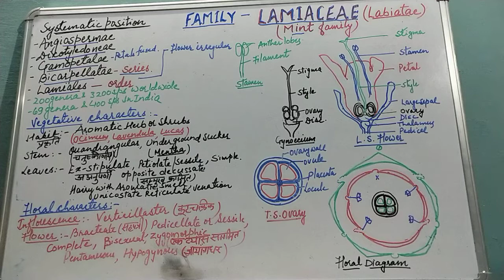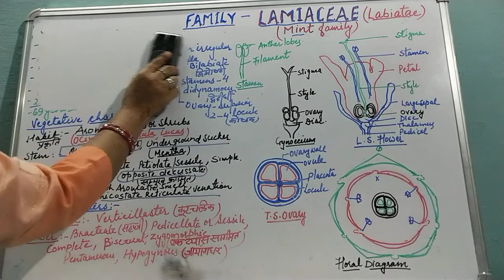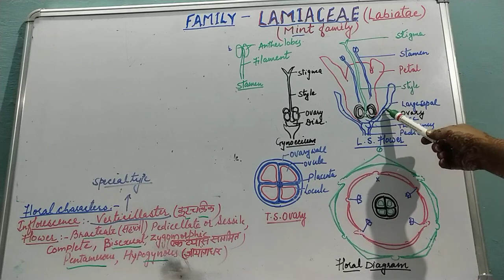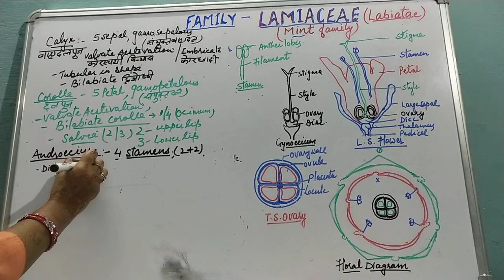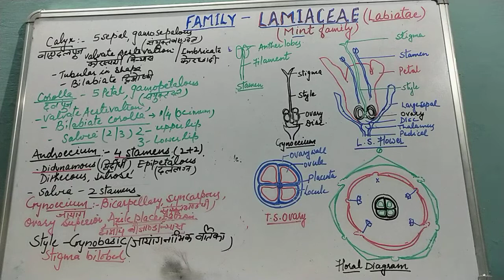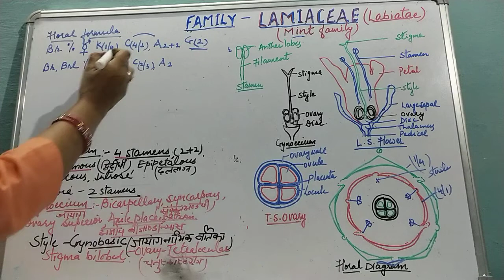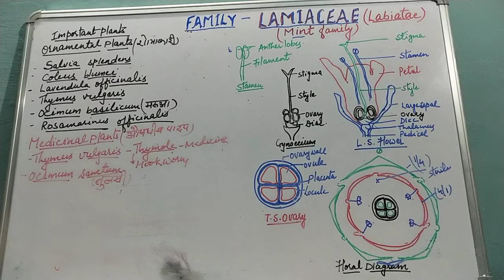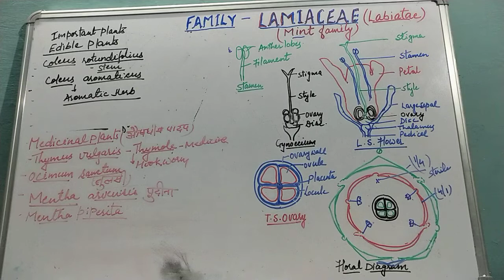Family Lamiaceae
By Dr Suman lata Tripathi